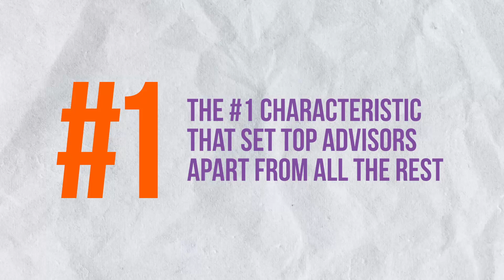Unlock Growth & Freedom with Dave Zoller of Streamline My Practice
Today the tables are turned! This is going to be a slightly different episode, as I’m the one being interviewed. A while back, I had the pleasure of guesting on Dave Zoller’s popular YouTube show, Streamline My Practice – which serves thousands of financial advisors by teaching them how to grow their financial practice.

Get access to the show notes, transcript, and links to all the resources mentioned for this episode by visiting

The episode got a lot of engagement, to which I give full credit to Dave; he’s a great interviewer who prepared some really thoughtful questions. I think our own audience would get a lot of value from hearing this one, so I wanted to re-share it for DBDL listeners.

Oh, and in case you missed it, I actually interviewed Dave on our podcast not too long ago, and that was all about how he’s using YouTube as a marketing funnel that led to $60M of new assets for his firm! So, if you haven’t listened to that one, definitely go back and check out episode 21. In the meantime, enjoy my guest appearance on Dave Zoller’s show!

3 of the biggest insights from Dave Zoller …

#1 The #1 characteristic that sets top advisors apart from all the rest.

#2 The 3 types of financial advisors every firm needs – and what McDonald’s can teach you about building a scalable business.

#3 The 4 phases to level up your practice — and an example of an advisor who uses this model to gather $200M+ annually.

KEY TAKEAWAYS:

00:00 Intro
04:40 Character Traits of Top Financial Advisors
08:24 Run Your Practice Like a McDonald's Franchise
13:43 The 3 Types of Financial Advisors
15:00 The #1 Missing Role in Finance
18:25 Hiring Tips for Financial Advisors
21:42 Scaling Your Advisory Firm
25:06 The Power of Culture & Vision
28:37 Attracting & Retaining Top Talent
29:49 From Financial Advisor to Business Owner
33:05 4 Phases to Scale Your Advisory Practice
35:07 Gathering $200M+ of Assets per Year
38:24 Showing Up for Your Family

FINANCIAL ADVISOR INSIDER CREW
If you're a financial advisor and want to become a DBDL Insider and get VIP access to free resources and exclusive content, specifically designed to help financial advisors take their business to the next level, text DBDL to .

LET’S CONNECT!

💜 LISTEN TO THE "DO BUSINESS. DO LIFE." PODCAST ON APPLE

🟢 LISTEN TO THE "DO BUSINESS. DO LIFE." PODCAST ON SPOTIFY